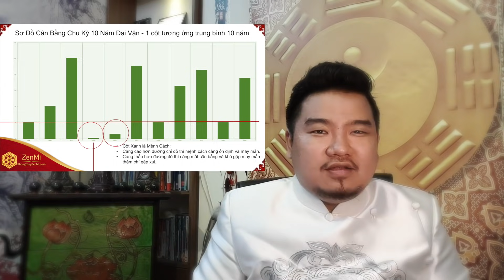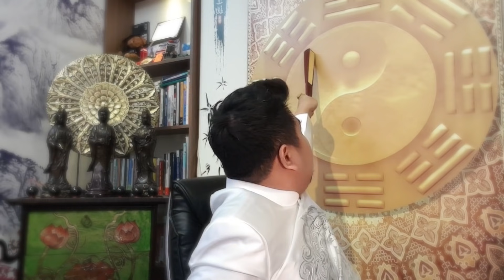☯️ Vận Hạn Kỷ Hợi Các Tuổi 2019 - Nên Đầu Tư Ngành Gì? Bất Động Sản, Chứng Khoán?! Phong Thuỷ Bát Tự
🔴 Để tư vấn nhanh nhất hãy nhắn tin vào đây và làm đúng các bước nha các bạn
Ai chưa có tài khoản account facebook thì nên tạo để được tư vấn và cập nhật các tin tức mới nhất nhé tại Facebook Fanpage chính thức
LIVESTREAM TỔNG QUAN 2019
Vận Hạn Kỷ Hợi 2019 - Nên Đầu Tư Ngành Gì? Bất Động Sản, Chứng Khoán?! Phong Thuỷ Tử Vi Bát Tự 2019
Chúc Tết Tri Ân sự yêu mến của các bạn gần xa và
1) Hình tượng tổng quan của năm Kỷ Hợi so với Mậu Tuất
2) Các chuyển biến về kinh tế, chính trị, xã hội
3) Dự đoán nên đầu tư các ngành nào sẽ tốt trong năm Kỷ Hợi
4) Sự suy vượng ngũ hành và ai có dụng thần nào sẽ tốt nhất và may mắn trong năm Kỷ Hợi

(Ai chưa có tài khoản account facebook thì nên tạo để được tư vấn và cập nhật các tin tức mới nhất nhé!)

Vui lòng xem kỹ các kênh chính thức trên đây của ZenMi để hiểu rõ và để đặt niềm tin đúng chỗ!
Xin cảm ơn bạn hữu duyên.